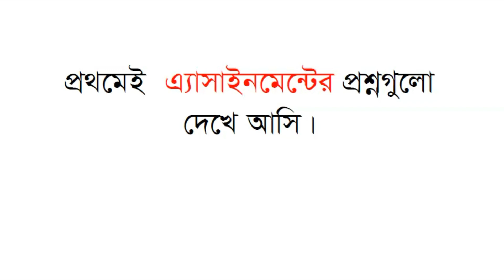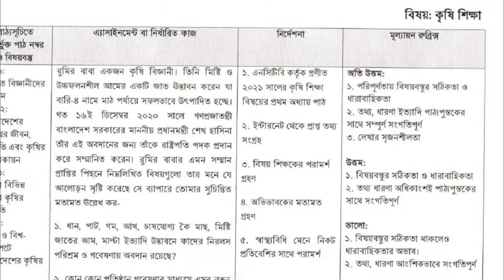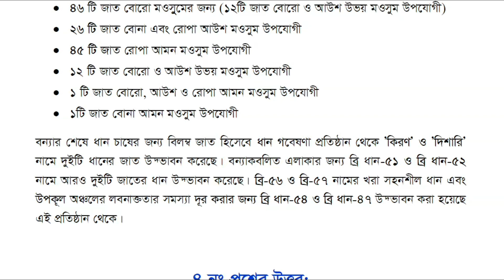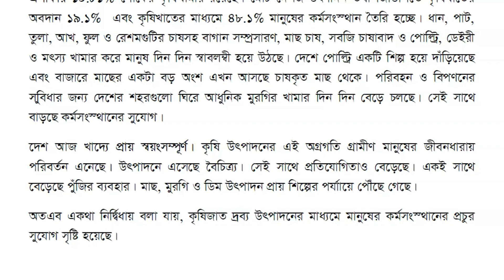৮ম শ্রেণির এসাইনমেন্ট-কৃষি শিক্ষা I ৩য় সপ্তাহ I Agriculture Assignment class 8 I 3rd Week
Class 8 Agriculture Assignment -2021 of 3rd Week. Class 8 Agriculture Assignment solution (3rd week). Class 8 Krishi Shikkha assignment.

আরও ভিডিও পেতে নিচের লিংকে যানঃ